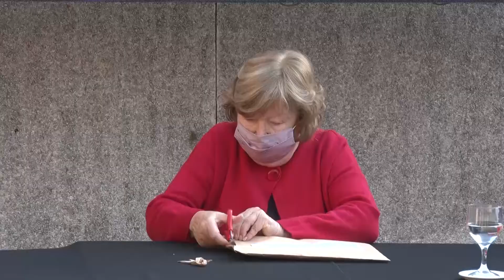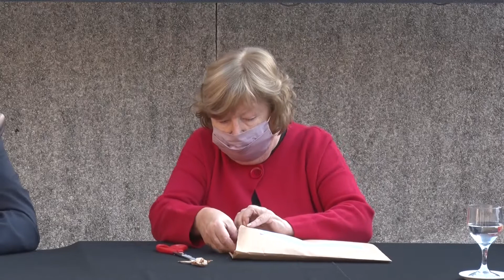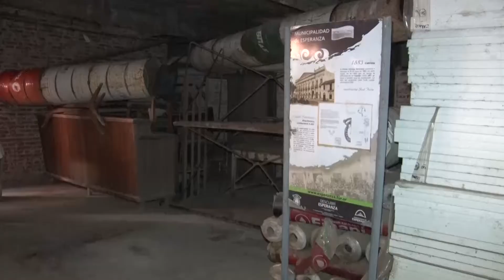Licitan edificio mejoras edificio Correo Argentino en Esperanza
Acto oficial y declaraciones en la apertura de ofertas de la licitación convocada para realizar la obra con fondos provinciales.